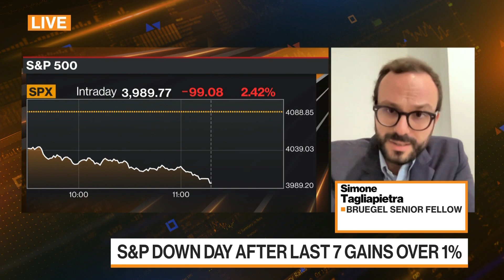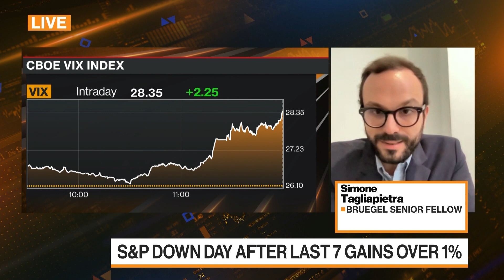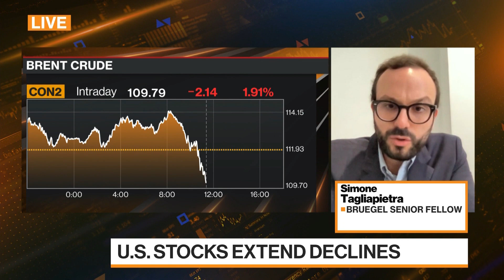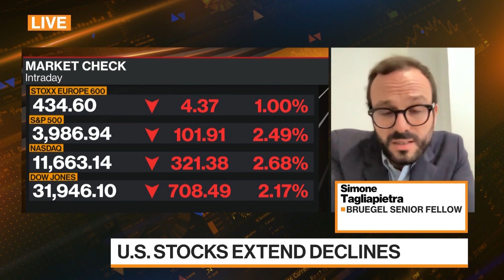EU Plans To Get Rid of Russian Gas by 2030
European Commission President Ursula von der Leyen unveiling a number of measures to boost European energy infrastructure, as it looks to cut its dependence on Russian fossil fuels. Simone Tagliapietra, Bruegel senior fellow, joined Alix Steel and Guy Johnson on "Bloomberg Markets: European Close" to discuss the measures.